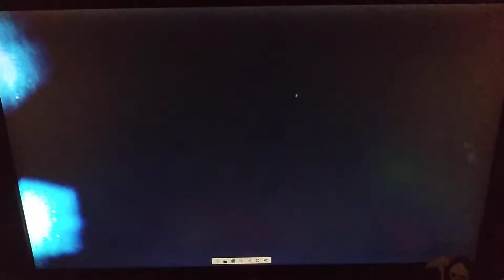Nightmare on Elm Street 3:Dream Warriors 1987 Will vs Freddy